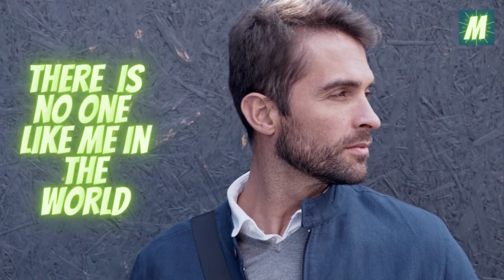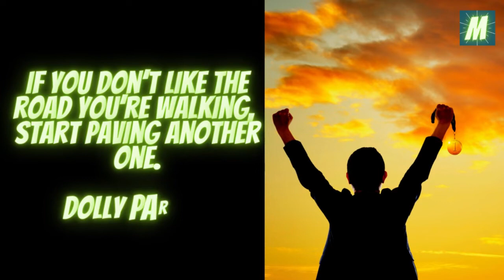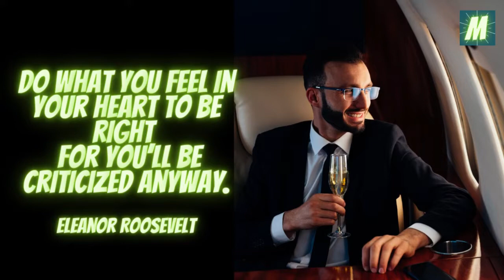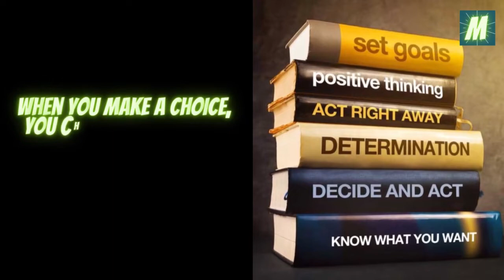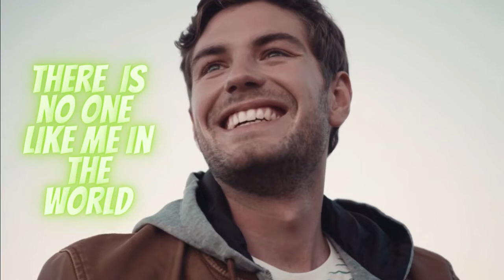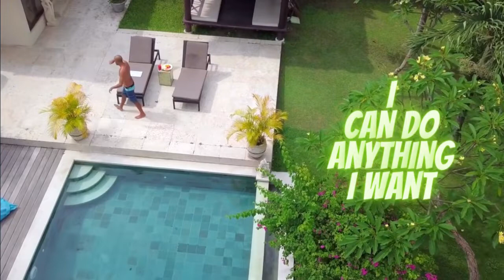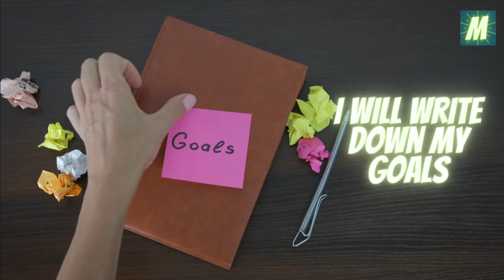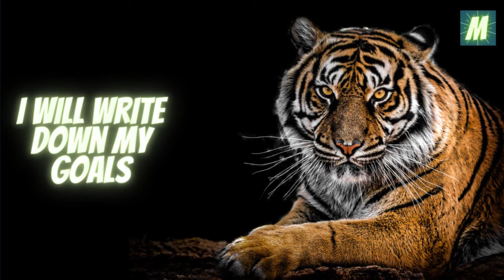Motivational Speech - Powerful Tools to Increase Focus and Productivity - Jim Rohn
You need to focus and concentrate to increase productivity as Jim Rohn says that preoccupation is fatal both in the free way and in life in general. In this motivational compilation, multiple speakers give their tips about how to stay focused on your goals.

Speackers:
 Jim Rohn
 Brian Tracy
 Denis Waitley
  Simon Sinek

Footage used are from stock footage websites or licensed through CC-BY.

1) This video has no negative impact on the original works
2) This video is also for teaching purposes.
3) It is transformative in nature.